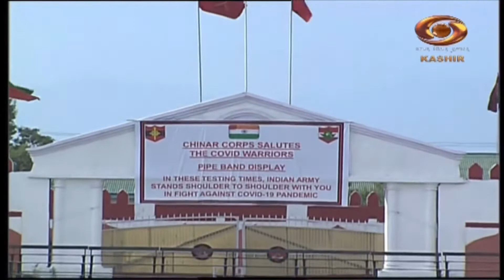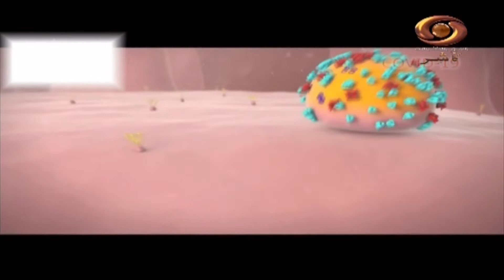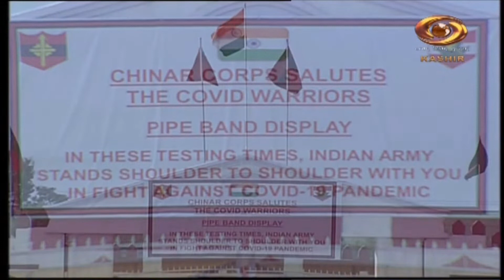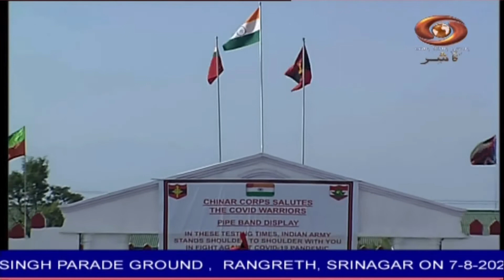Indian Armed Forces Musical Band Concert Indian Army